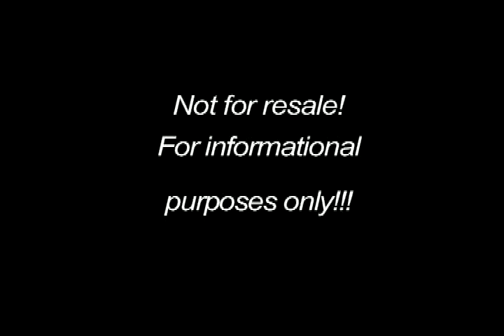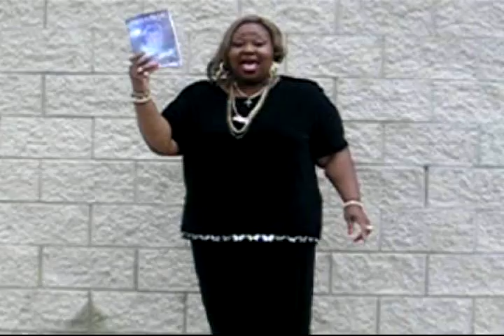Mathell and Oprah (TRAILER)1.avi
Mathell Givens was on the Oprah Winfrey show Twenty-Three years ago. Check it Out!!!